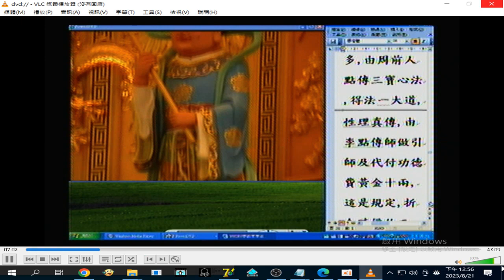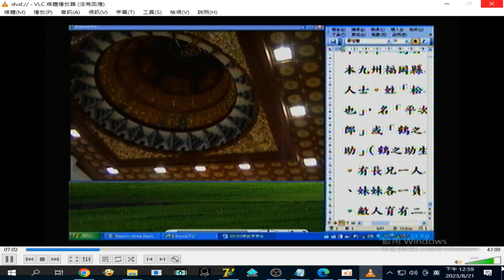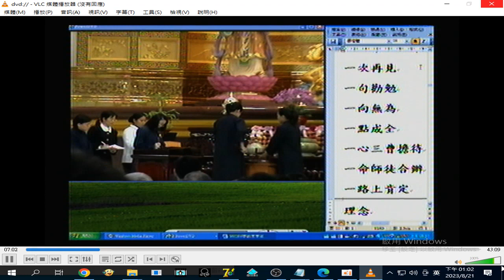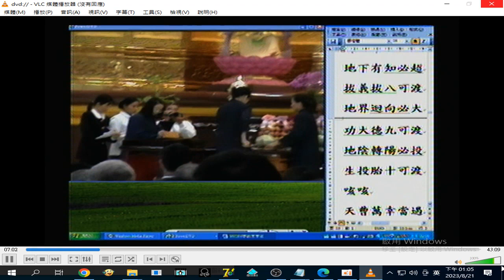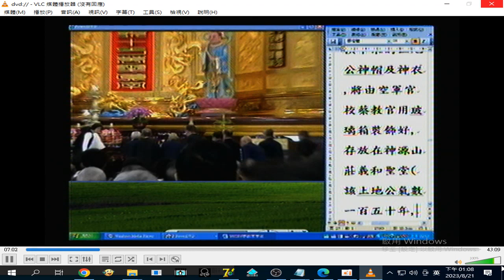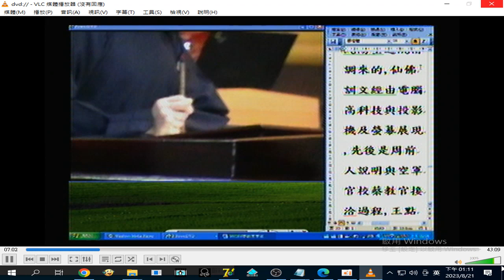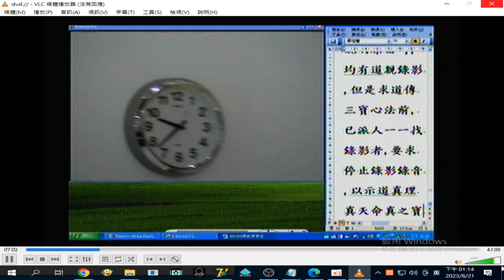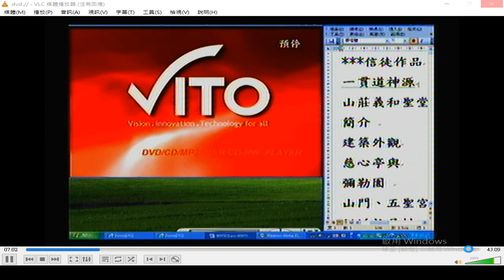宗教史 紀錄片(解說版，含#土地公#濟公活佛#南極仙翁#結緣文章)#20090206#土地公#求一貫道三寶心法性裡真傳(土地公求一貫道)度人專題